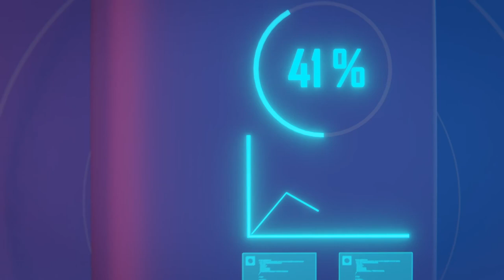4 Simple Steps To Becoming Dedicated In Life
Dedication has become a lost art. Few people invest in themselves, and fewer still have passion. Dedication is not just a word, it is an action. Dedication goes beyond just saying that you're dedicated, it is repeated action which builds upon itself. It's dedication that has made the world what it is today.
FreeGNJecourse.om
GNJMedia.support